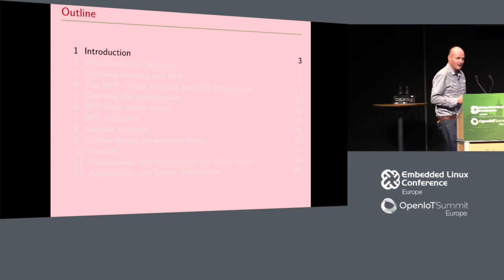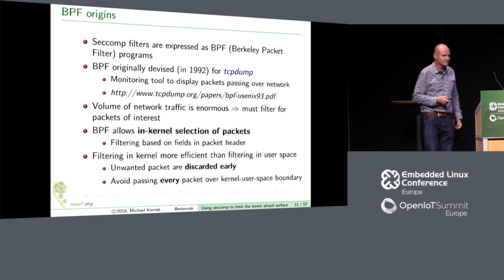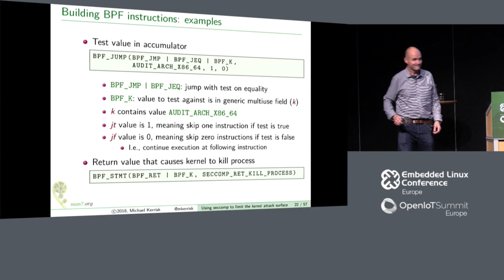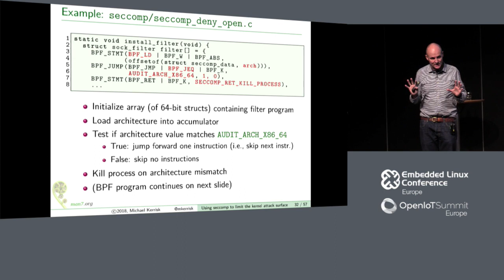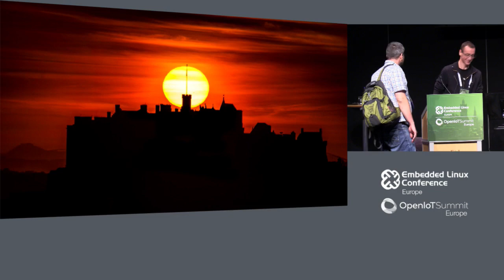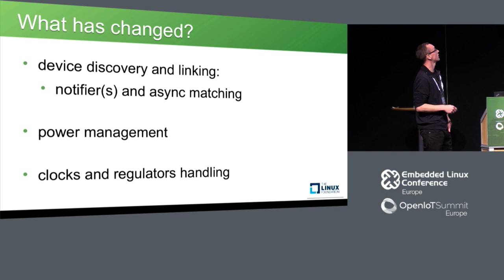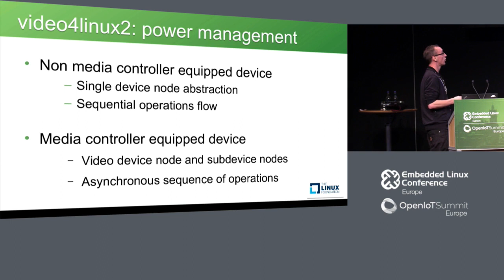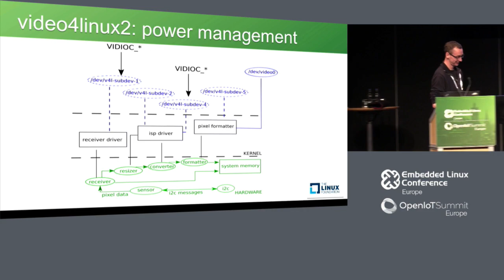Using Seccomp to Limit the Kernel Attack Surface - Michael Kerrisk, man7.org Training and Consulting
The seccomp (secure computing) facility is a means to select exactly which system calls a program is permitted to make and to restrict the arguments that may be passed to those system calls. System call filtering is achieved by writing BPF programs--programs written for a small in-kernel virtual machine that is able to examine system call numbers and arguments. Seccomp applications include sandboxing and failure-mode testing, and seccomp is by now used in a number of web browsers, container systems, and elsewhere. After outlining the basics of the BPF virtual machine, we look at some examples of filtering programs that restrict the set of permitted system calls, consider some productivity aids for seccomp writing filters, and note also some caveats to with respect to the use of seccomp.

About Michael Kerrisk
Michael Kerrisk is the author of the acclaimed book, "The Linux Programming Interface" a guide and reference for system programming on Linux and UNIX. He contributes to the Linux kernel primarily via documentation, review, and testing of new kernel-user-space interfaces. He has contributed to the Linux man-pages project since 2000, and been the project maintainer since 2004. Michael is a trainer and consultant, living in Munich, Germany.